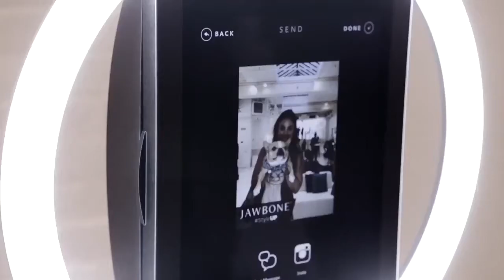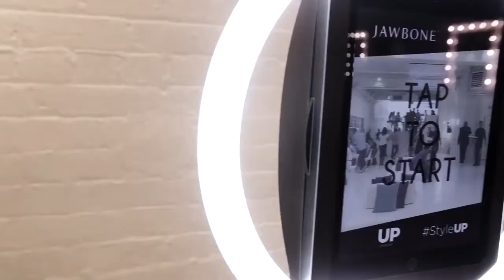GIF Social Photo Booth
First in Canada
GIF Social Photo Booth is the latest in event photo technology. Create boomerang-style animated GIFs with their sleek supermodel ring light in seconds.

Perfect for social media sharing, GIF Social Photo Booth makes a big impact in a small footprint. Project GIFs instantly in-room or upload to Instagram, Facebook and more.